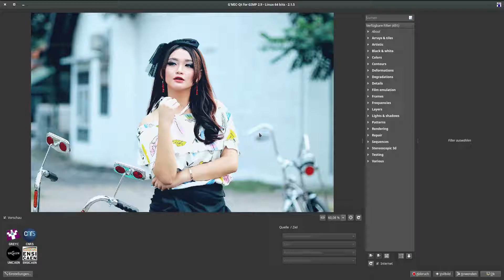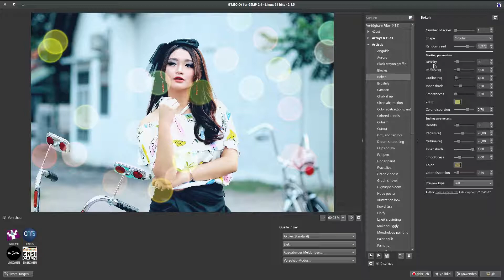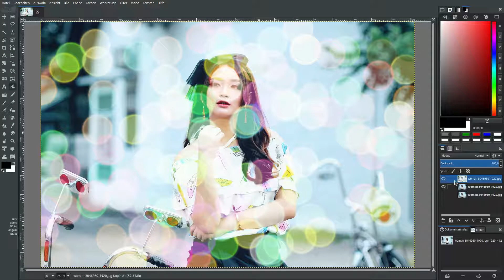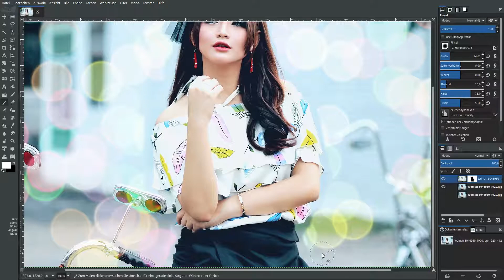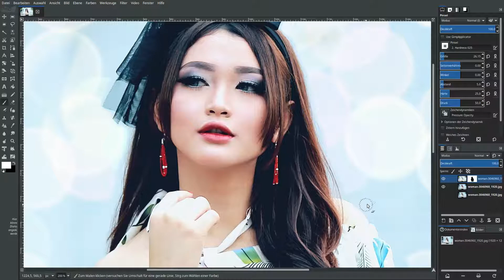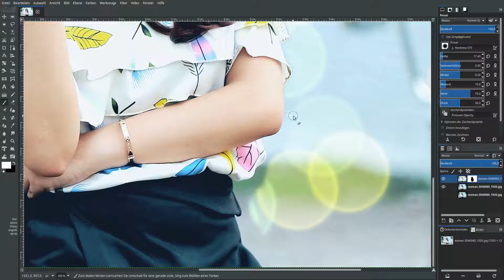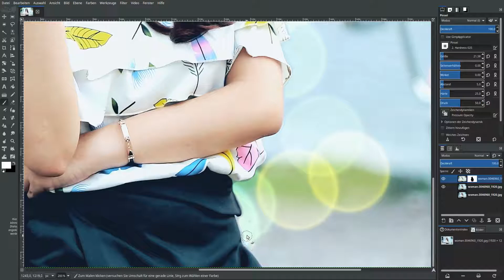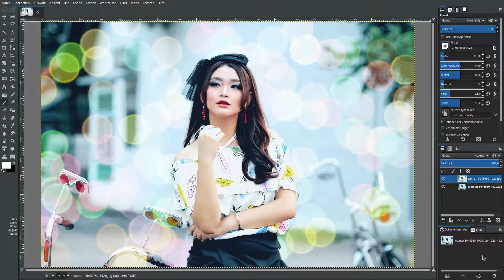mit Gimp 2.9.8 und GMIC erstellen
In diesem kurzen Tutorial zeige ich, wie man schnell und unkompliziert, ohne großen Aufwand, einen Bokeh Effekt, als Hintergrund zu einem Porträt erzeugen kann.